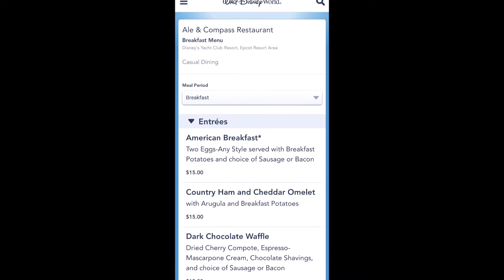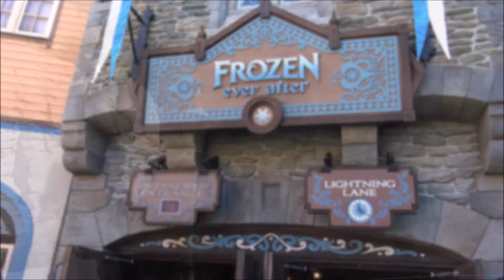RIDING GRAN FIESTA TOUR WITH DONALD DUCK at DISNEY'S EPCOT!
We're at Disney's Epcot riding Gran Fiesta Tour with Donald Duck!

Of course, we know that Donald Duck is a major part of this favorite Mexico Pavilion attraction.  However, we're actually riding the ride with Donald himself!  How are we making that happen?  Well, you'll just have to tune in to find out!

Before that, we're enjoying a quick breakfast at Yacht Club's Ale & Compass Restaurant then strolling on over to the International Gateway at Epcot.

This was a really great day during our 50th Anniversary Celebration trip at the end of September 2021.  There was so much, in fact, that we had to split it up into two videos.  So come back tomorrow for more fun at Epcot, including meeting Tim Tracker, Paging Mr. Morrow, Super Enthused, and the Harmonious debut!

Email her at:
Ariane@marvelousmousetravels